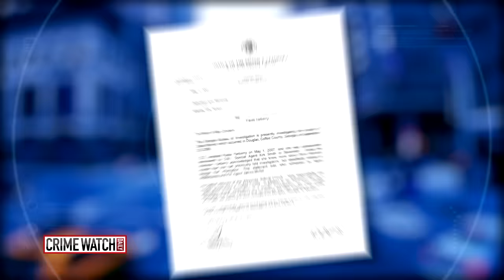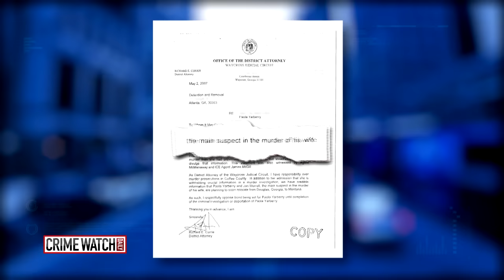Husband names suspect in wife's murder, moves to Costa Rica with nanny (Pt. 3) - Crime Watch Daily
After the murder of Doris Worrell, two people are arrested, but it’s not who you might think.